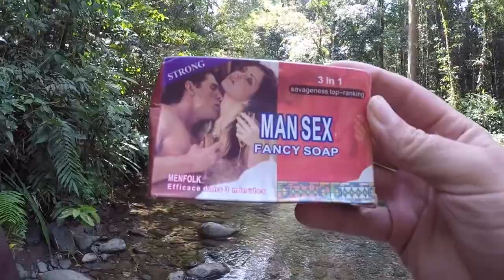Papua New Guinea original video 6 (learning how the missionaries treat tribal villages)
I have made 15 episodes in this PNG series. Most incredible journey, trek, I have ever done in my lifetime.

Papua New Guinea Original Series Video 1 (first 2 weeks in the last lost world of PNG)

Papua New Guinea original series video 3 ( starting my real adventure on the famous Sepik River )

Papua New Guinea original series video 4 (camping on the famous Sepik East river of PNG)

Papua New Guinea original series video 5 (living with tribal village people, using man sex soap)

I am a world life travel enthusiast. I have traveled half my life and for a third of it I have recorded it. If you are new to my channel, welcome and thank you. I have hundreds of videos with content that is unimaginable from all over this amazing planet we have. Please support me
Have a wonderful journey in this fabulous world!

I also am a big writer and have a huge blog page. You can transfer to your own language on the site. Easy to read. You’ll be surprised what is on my site. Also if you prefer subtitles in your language or a different one, please comment to let me know.